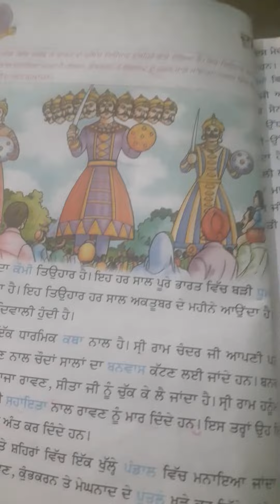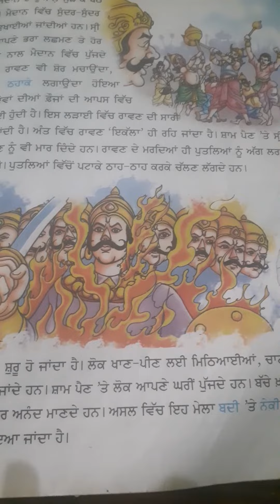ਪਾਠ 3 ਦੁਸਹਿਰਾ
DAV PUBLIC  SCHOOL JAKHAL MANDI
TEACHER-  NISHA SHARMA
SUBJECT -PUNJABI